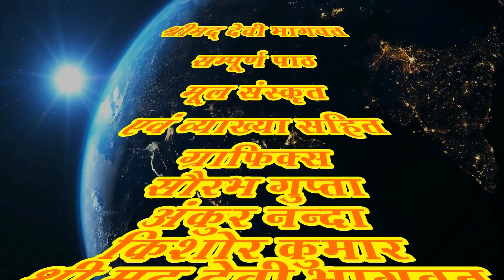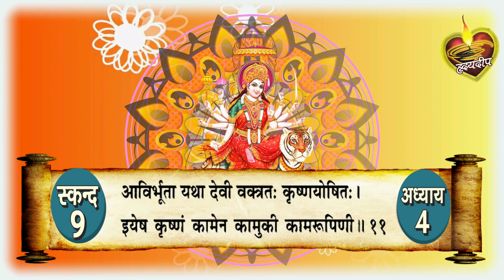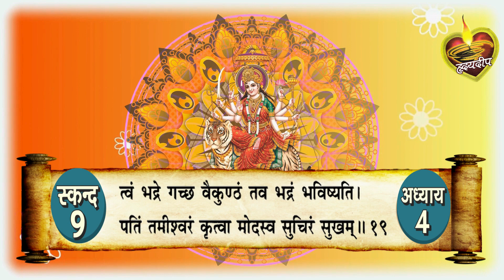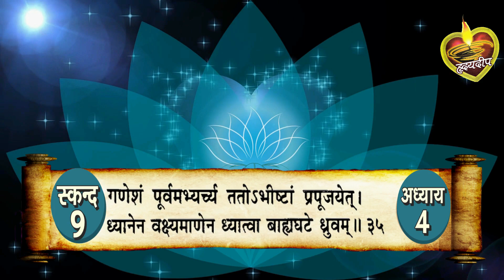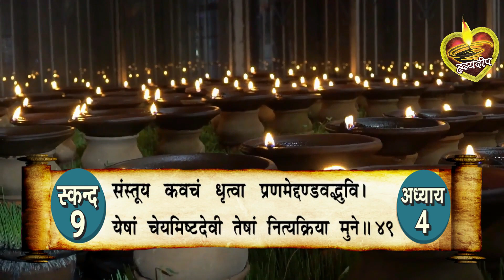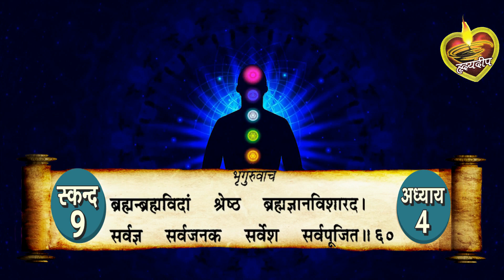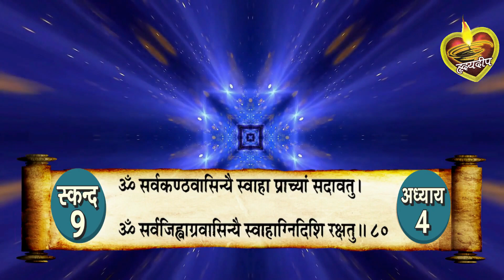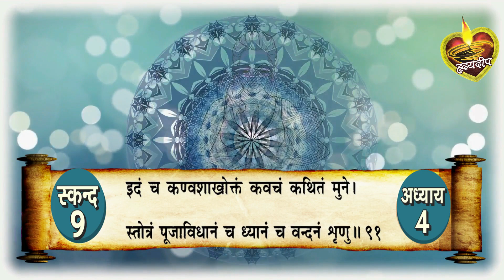श्रीमद्देवी भागवत मूलपाठ स्कन्द 9 अध्याय - 4 [ Srimad Devi Bhagwat Mulpath with Lyrics ]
सरस्वती की पूजा का विधान तथा कवच